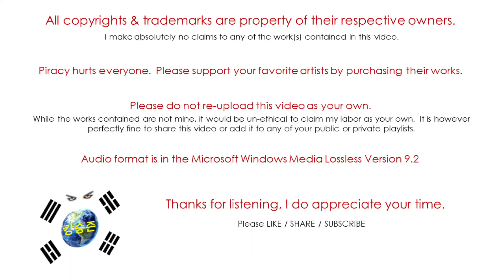Gary Numan / I, Assassin / I, Assassin (Audio)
"I, Assassin" would be Gary's 4th studio album with Beggars Banquet and was released on September 10, 1982.
Three singles were released: "Music for Chameleons", "We Take Mystery (To Bed)" and "White Boys and Heroes", all of them reached the UK Top 20. "We Take Mystery" peaked at #9, and is Numan's last Top 10 single to date.
This album contains tracks that did not appear on the original release.
Gary Numan was born Gary Anthony James Webb on March 8th 1958 in Hammersmith, London, England.
Support him by buying his music.

Gary Numan – vocals, synthesisers, guitar

Additional Musicians:
Roger Mason – synthesizers
Pino Palladino – fretless bass, guitar
Chris Slade – drums, percussion
John Webb – percussion
Mike – saxophone, harmonica
David Van Day – handclaps on "Noise Noise"
Thereza Bazar – backing vocals on "Noise Noise"
Michelle Adams – backing vocals on "Bridge? What Bridge?"
Mick Karn – backing vocals on "Bridge? What Bridge?"